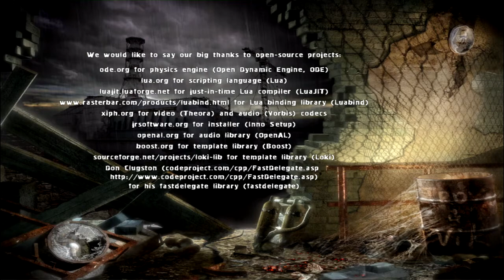S.T.A.L.K.E.R.: Shadow of Chernobyl [Master Difficulty], but the whole power plant is against me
Not believing what I heard from the scientist, I make my way to... to what? Finding myself? Or stopping them? I don't know, I just go forward against the whole Monolith.

And this is the end of Shadow of Chernobyl! It was one hell of a ride, and I'm really proud for this playthrough, because I'm not just played through the game, but I did it on Master difficulty and showed you 3 possible endings... out of 7. For me, it is the best Stalker game so far... but there is Call of Pripyat on the table... I will see later. Thank you for following this playthrough, you are the best guys!